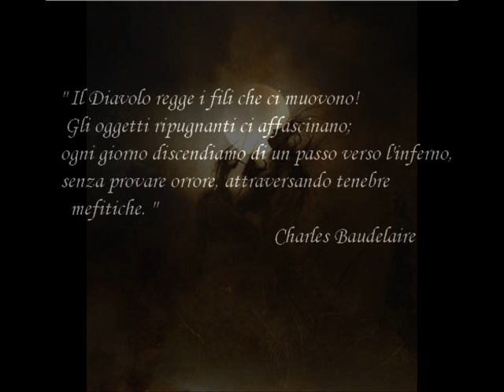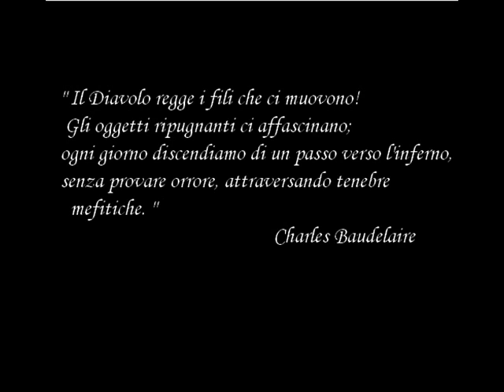EVOKEN -ANTITHESIS OF LIGHT (ITA)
6. ANTITHESIS OF LIGHT ( charles Baudelaire at the end)

Eternity has no bottom
It is the breath of a dying sun
Exhaling its icy last gasp
Above the pillars of the dark corruption.
Hanging low in the vast nothingness,
Symbol of destiny-mirror of ages.
Eternity is an illusion
Burning quickly away into molecular shadow
There is no measure of it; it's depth in endless
It is in the eyes of all who see.
Elusive, the antithesis of light devours life
And eventually, eternity shall endure
When all else has fallen to myth; and no dream is left to believe
Eternity is a dust, a churning sea of pale dementia
Burying, reaping beneath the ashen shroud of heaven.
Desolate father of all time
Awaits the final breath... and stands a lonely vigil
To greet you in the inevitable darkness once again